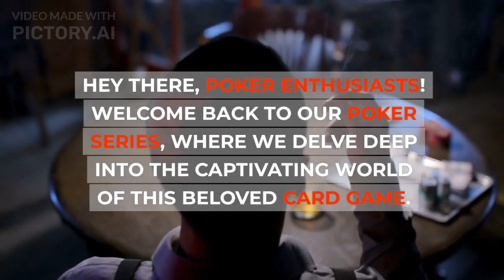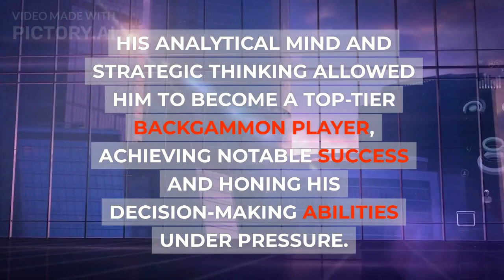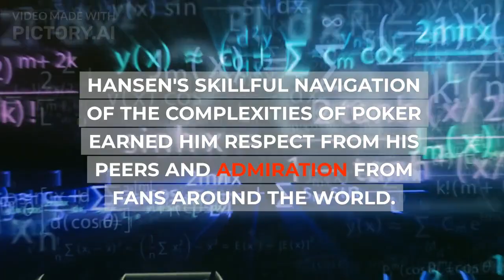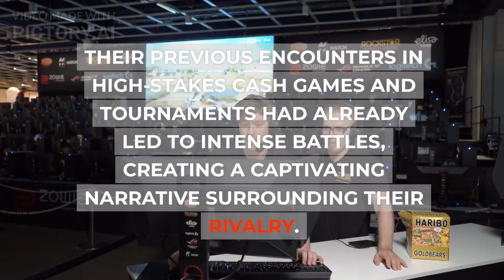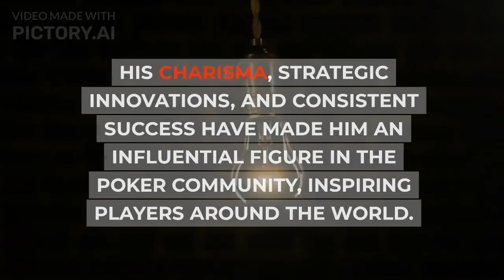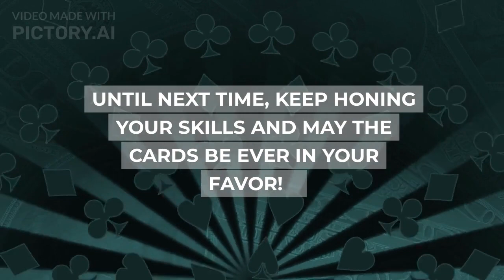Legendary Poker Moments: Gus Hansen's Unforgettable Royal Flush!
Experience the captivating world of poker in our latest video as we explore the extraordinary story of Gus Hansen. Known for his fearless approach and aggressive playing style, Hansen's famous royal flush at the 2008 World Series of Poker Europe Main Event takes center stage. Welcome to EatSleepGamble, where we hone our skills and embrace the power of calculated risk-taking. May the cards be ever in our favor!

This video was made using Pictory AI.